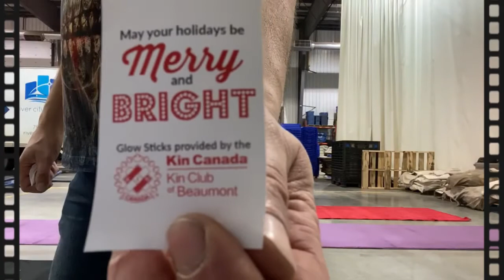A Day at Work in the Middle of the Winter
Just a Day at work cleaning runners for a great customer of our, that happens to be perhaps the best Event Rental Company in our area.